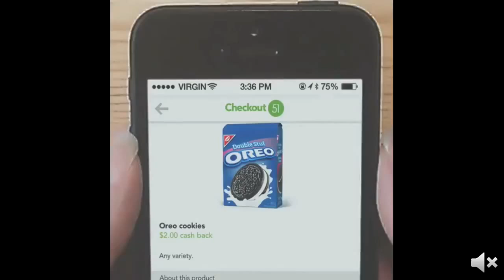Happy Tree Friends Deadeye Derby Gameplay #3 - BULLSEYE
Happy Tree Friends: Deadeye Derby By Ender's Fund Inc
Happy Tree Friends: Deadeye Derby gameplay - walkthrough - Let's Play

Welcome to Camp Pokeneyeout where camping fun turns to bloodthirsty mayhem! Join the gang to compete in the camp's "maim" event, the Deadeye Derby! Play a battle of one-on-one revenge as your favorite Happy Tree Friends characters in four unique environments while firing your slingshot at real-time opponents from around the world. Upgrade your slingshot for better performance and customize your cart to monster proportions. Take control of the action with your device's gyro capabilities for aiming and shooting in the most exciting Happy Tree Friends game ever!

TAKE CONTROL OF THE ACTION
Take aim at opponents with your device's gyroscope and accelerometer and master your aiming skills to become a dangerous deadeye sharpshooter.

BECOME A FEARSOME KILLING MACHINE
Use the spoils of war to customize your cart with a new chassis for strength, engine for speed, and wheels for stability, plus you can upgrade your slingshot to a damage dealing weapon of mass destruction.

DIFFERENT ENVIRONMENTS FEATURE UNIQUE GAMEPLAY
Adventure and danger await in four unique themed areas of the Deadeye Derby. Compete in a treacherous trip through the trails, a murderous mud-fest, a high speed river run and even a rollicking railroad ride through spooky lost mines.

THE WORLD IS YOUR BATTLEFIELD
Challenge your Facebook friends or battle random opponents live from around the globe in synchronous multiplayer combat. Complete daily goals, earn hundreds of achievements, and compete for the top spot on weekly and all-time leaderboards.

PLAY AS YOUR FAVORITE HAPPY TREE FRIENDS CHARACTER
Each character brings their own unique skill to the fight and in classic Happy Tree Friend's style gruesome mutilation and dismemberment can happen at any moment. Play as Giggles, Cuddles and the HTF gang in fast-paced combat and discover surprise Boss Battles that feature even more of your favorite characters.

Features:
• Become a fearsome killing machine as you customize your cart and buff up your skills
• Encounter one of a kind Boss Battles featuring surprise guest characters
• Harness fire, lightning, and poison ammo and wield them against your foes
• Take control of the action with your device's gyro capability for aiming and shooting
• Play as your favorite characters with custom animation, music, and sound
• Challenge Facebook friends or battle random opponents live from around the world
• Claw your way to the top of multiple leaderboards